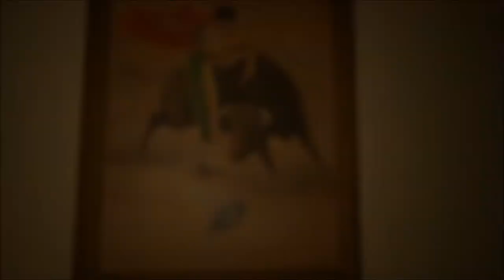ABANDONED MAKESHIFT MECHANIC TOOL SHED | Hobie Katt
WHAT'S INSIDE THIS ABANDONED MAKESHIFT TOOLS SHED / HOME LET'S TAKE A PEEK

OTHER ADVENTURES 💢